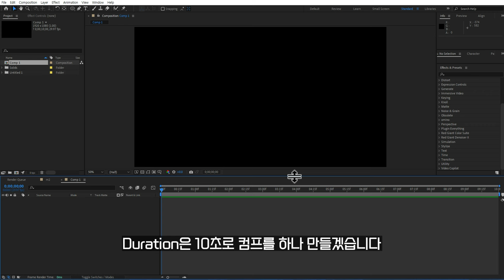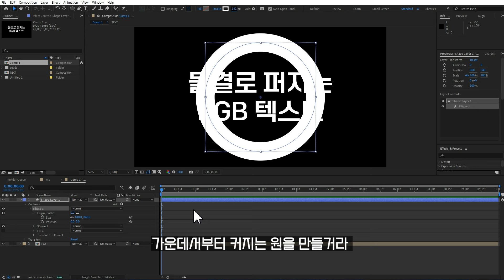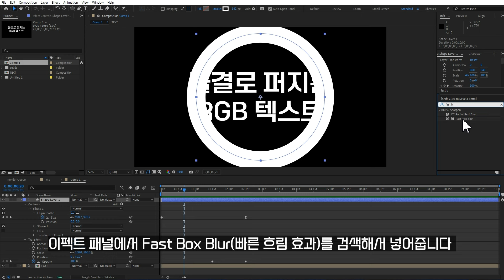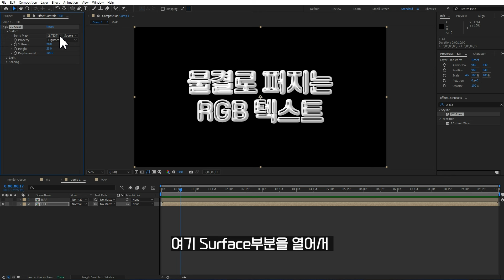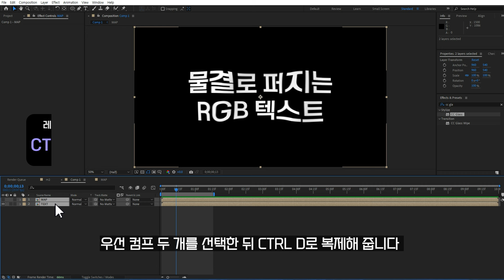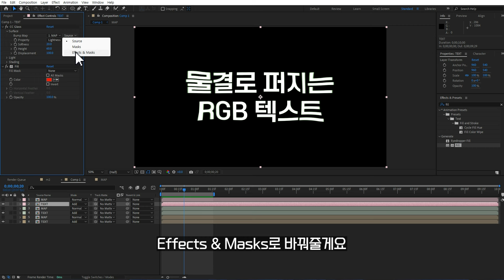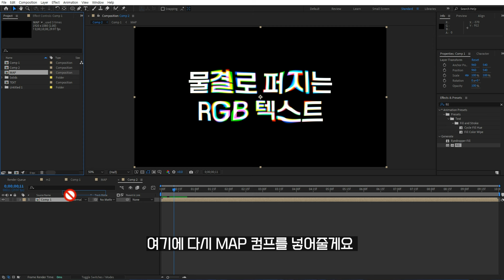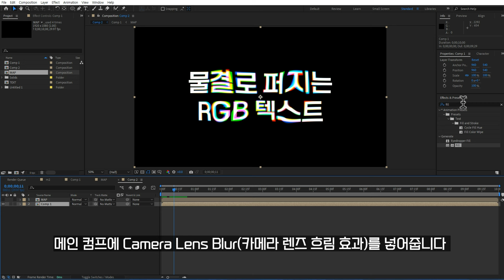에펙으로 물결로 퍼지는 RGB 텍스트 만들기 After Effects wave RGB text tutorial [ 애프터이펙트 ]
에프터이펙트로 간단한 타이포 모션을 만들어봤습니다. 물결이 퍼지는것 처럼 가운데서 부터 일그러지는 효과입니다. 꼭 물결이 아니더라도 블랙&화이트 매트를 자유롭게 만들어서 응용 가능합니다.

00:00 인트로
00:20 텍스트 만들기
01:12 링 만들기
03:38 Glass 효과
04:14 RGB 분리
06:35 블러 효과
07:22 엔딩